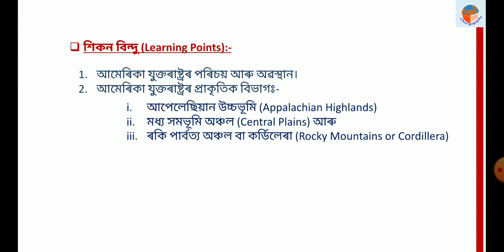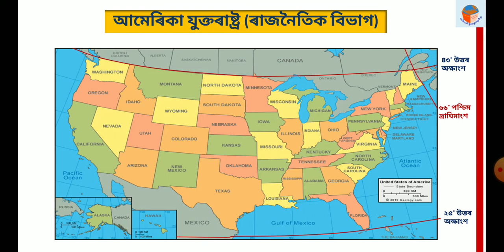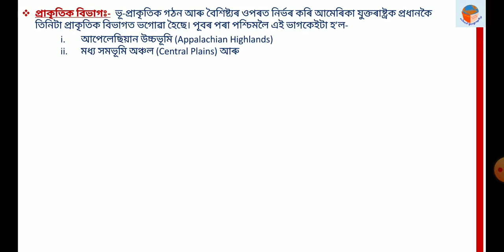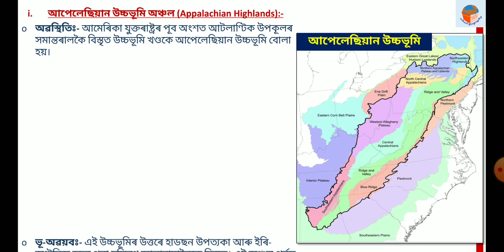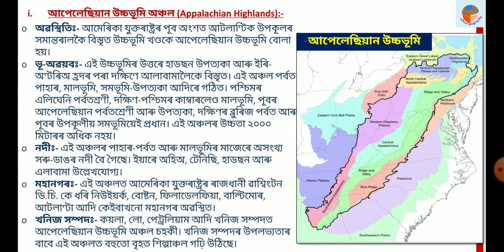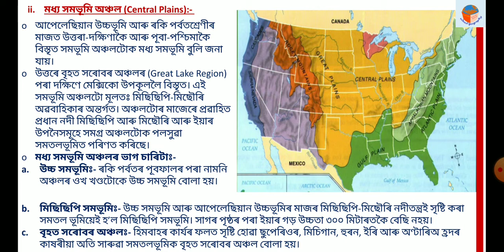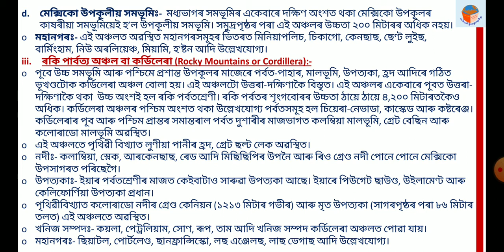আমেৰিকা যুক্তৰাষ্ট্ৰৰ অৱস্থান আৰু প্ৰাকৃতিক বিভাগ II Class-10 II Geography II Assamese medium II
This video is focusing the Regional Geography of United States of America and specifically of geographical extent and physical divisions of USA.  Sufficient number of maps are used to illustrate the topic in attractive and lucid way.